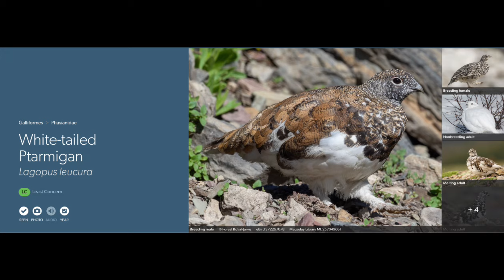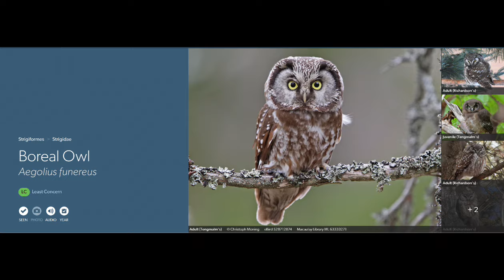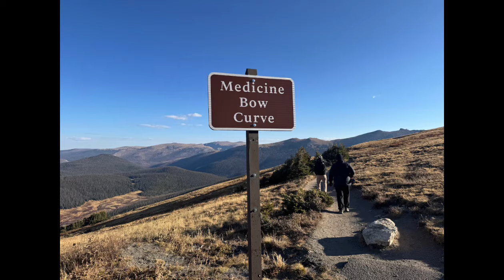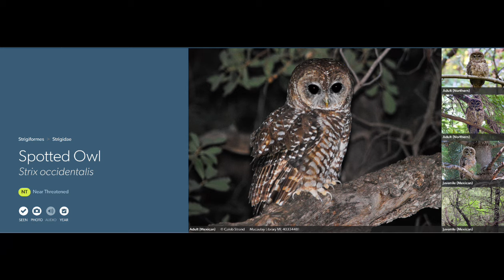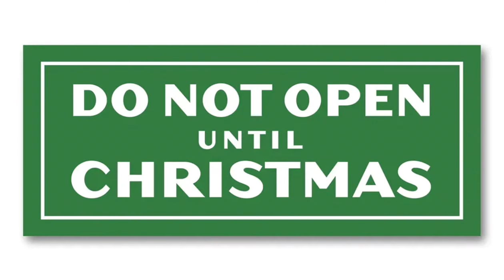Ethan and Ingrid's 2024 Big Year (Week 41)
A recap of the 41st week of our 48 State Big Year (2024).  In this episode we travel to Wyoming, Colorado and Arizona to add to our year list.  These included two hard to find Owls, a White-tailed Ptarmigan and seven other life birds.

Welcome to Big Year Birding a channel devoted to Birds of the United States and Canada as seen through the eyes of Ethan and Ingrid Whitaker.

Ethan and Ingrid are preparing for a Lower 48 State Big Year in 2024.

Ethan's Record 2021 Maine Big Year Book: "Every Bird in Maine"

Ingrid's Book: "What's That Bird?: A Kid's Guide to Backyard Birds of New England"